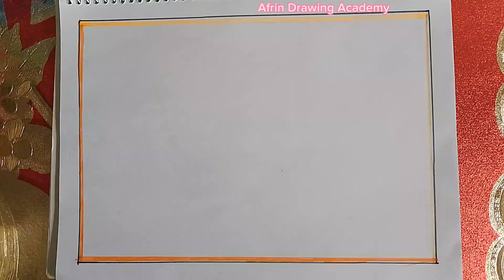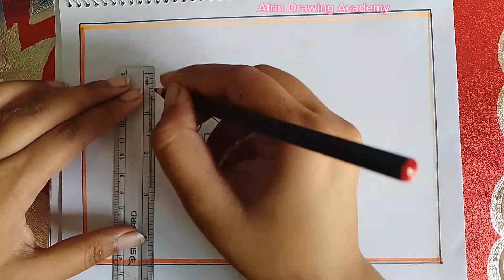How to draw a village scenery ll beautiful village scenery drawing